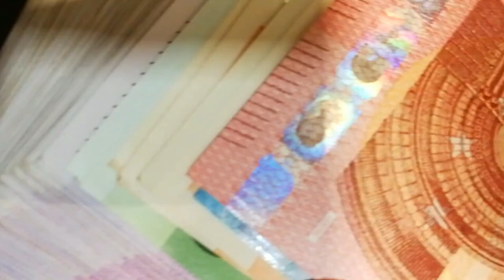1007Hz - Frequência da Cabala do 8 Secreta e Rara! Traz Prosperidade, Riqueza, fortuna, Dinheiro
1007Hz - O número 8 é a energia mais poderosa que existe da prosperidade, esse conhecimento de como fazer á secreto e oculto pois o dinheiro vem dentro de pouco tempo e prosperidade como todo, somando 1+0+0+7=8 Nesse caso a resultado da soma está vindo do 1 com 7 que são a energia mais poderosa, foi muito difícil acertar o gerador para essa faixa de frequência, durante a edição é impossível baixar essa frequência ou alterado, provocando erro no programa. É uma frequência que eu fiquei impressionado pois nunca vi isso, quem está escrevendo é próprio dono do canal Thiago Linux é muito forte e poderosa.

Instruções: Não é preciso usar fones isso é opcional, ver o vídeo é importante pois a serpente do 8 atrai muito prosperidade para sua vida, e acelera de maneira muito rápida.